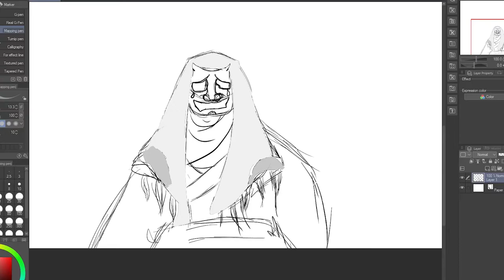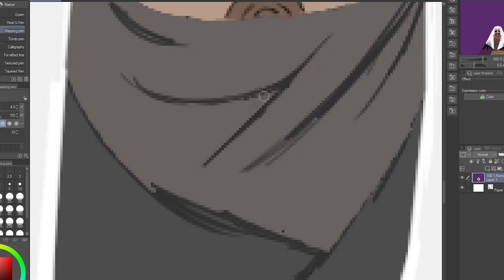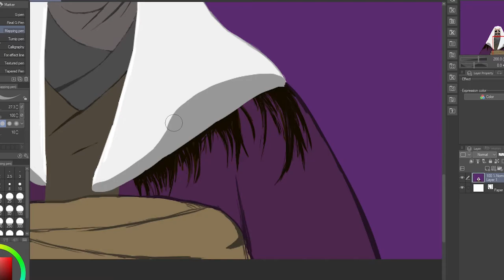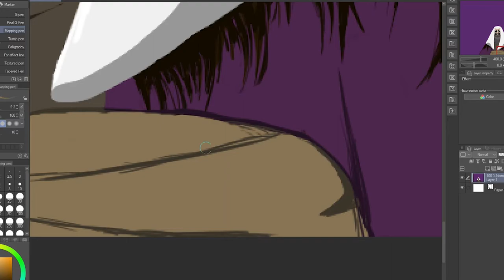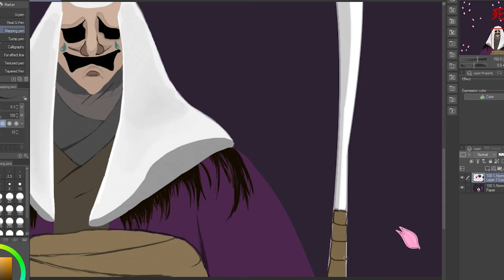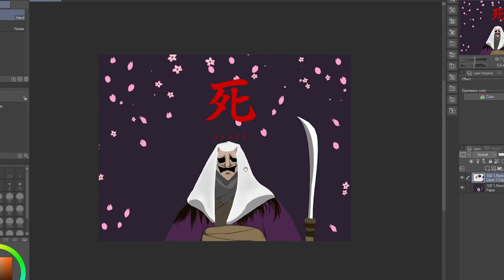Corrupted Monk fan art - Speed drawing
A little sketch of my favorite boss ever.